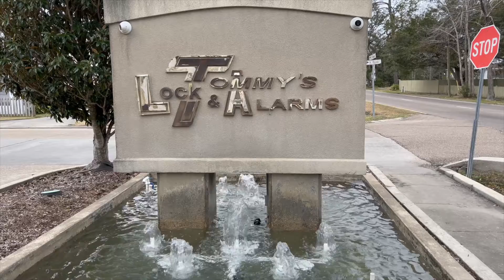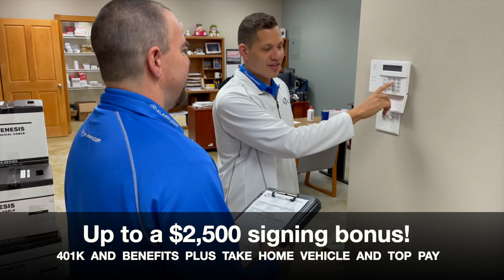Michael Ferrell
Covington Police Chief Michael Ferrell on crime and traffic problems in the city.